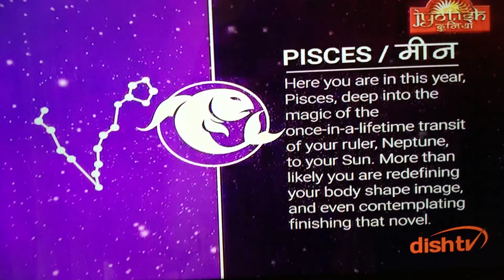Pisces meen Rashifal prediction astrology horescope Love totke upay blackmagik vashikaran news today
ASTRO.BHAVESH DAVE
HORSESCOPE ,ASTROLOGY ,ALL KINDSPUJA
,NUMEROLOGY ,VASTU,
     BLACKMAGIK-VASHIKARAN.